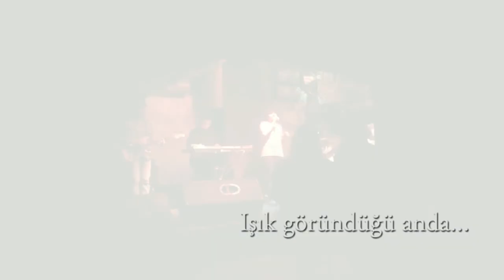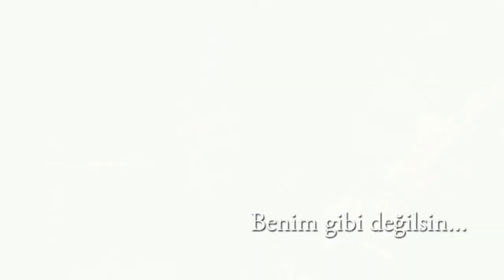Persona Live(Shaft 22.10.2013)